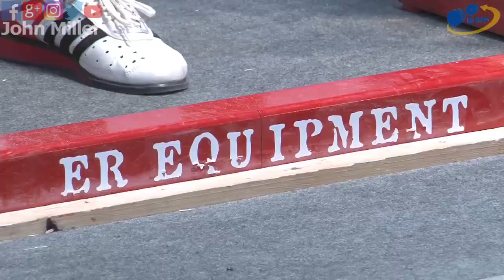Yauheni Kautsevich - 10th Place 700kg Total - 83kg Class 2019 EPF Classic Open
The footage used in my videos comes from the International Powerlifting Federation and the European Powerlifting Federation, I have been given written consent from both organizations to use this footage.

Other Links;
My Protein Referrers Code: MP509751

These are the videos that follow in my fitness journey. There will be workout, review, powerlifting meets and many more types of videos. Please follow long with me, your feedback is always welcome.